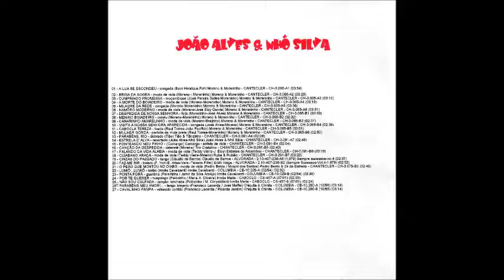Estrelas do Amambay FALANDO DA VIDA ALHEIAº moda de viola Teddy Vieira J Eloy CHANTECLER CH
Duo Estrelas do Amambay - FALANDO DA VIDA ALHEIAº - moda de viola (Teddy Vieira - J. Eloy) CHANTECLER - CH-3.091-B6!!! Mais uma raridade para ser saboreada por quem gosta do gênero!